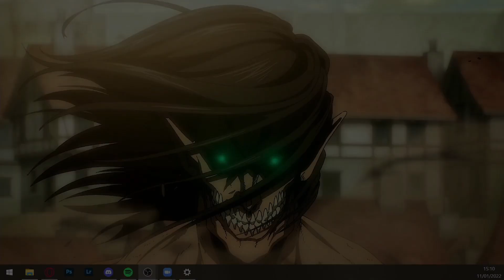Café: Brasil terá em 2022 o estoque de passagem mais baixo da história, mas com volume suficiente...